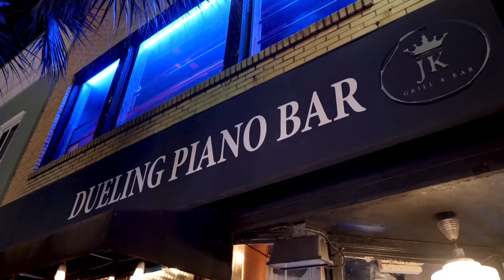John King Grill & Dueling Pianos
John King Grill & Dueling Pianos is your downtown location for awesome food, live music and sports TV. Located on the corner of John & King Street with a laid-back atmosphere with delicious and unique smashed style burgers, bacon fat confit fried chicken wings, locally sourced & antibiotic free chicken sandwiches & wraps, house pork rinds with craft beer cheese, a full array of salads, veggie burgers, and much more... gastropub lovers are sure to feel right at home!

This video will be displayed on the homepage of John King‘s new website, created by SpotHopper.

Video by Palmetto Coast Media